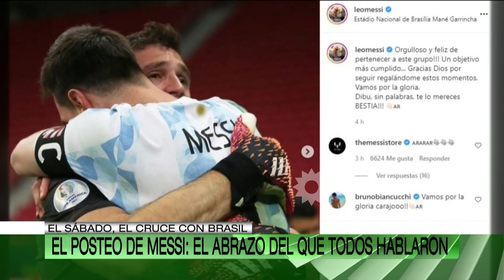La imagen de la emoción de Messi y Dibu Martínez que recorre el mundo, con la dedicatoria del 10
Momento emitido en ArribaArgentinos el miércoles 07 de julio de 2021 por eltrece​​​